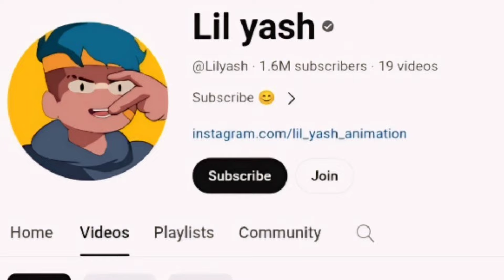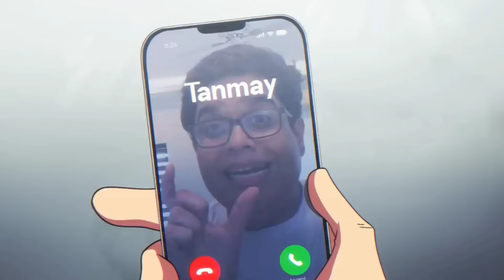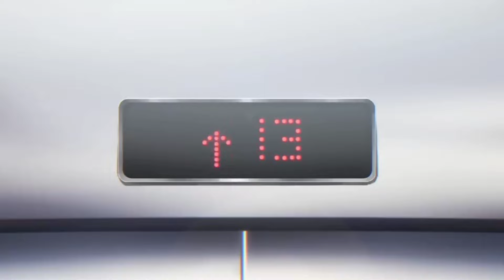Why "LIL YASH" is The Most "HATED" Animator..!?😡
Ye video hone wali hai lil yash ke upar ki kese animation community mai grow hua kese lil yash bohat ye youtuber se expose hua or kese lil yash ko hate mila or sath he sath mene ye bhi discuss kiya ki itna sab kuch hone ke baad bhi aaj lil yash itna popular Q hai...

This video is going to be about how Lil Yash has grown in the animation community, how Lil Yash has been exposed to YouTubers or how Lil Yash has got haters or with whom he has also discussed that even after all this, he is still alive. lil yash is so popular..

Thanks For Clips:- @Lilyash @RGBucketList @Glowkus